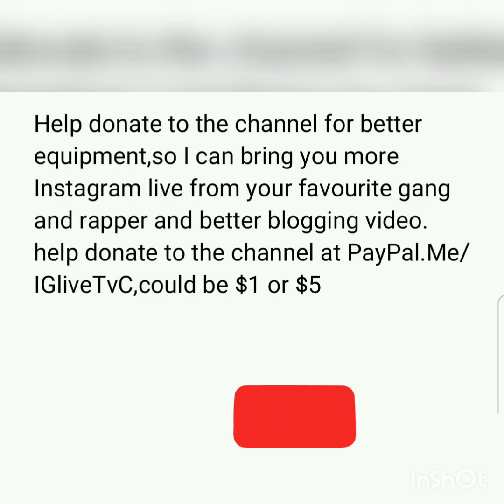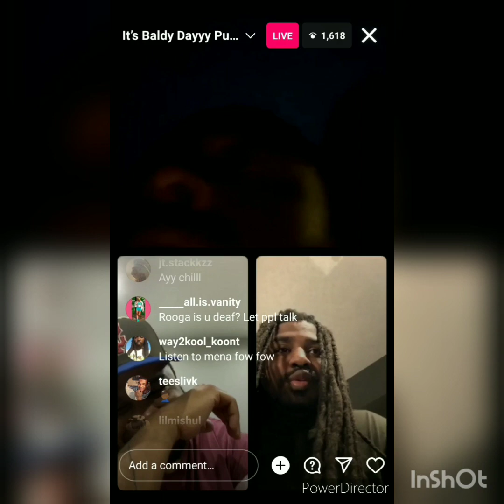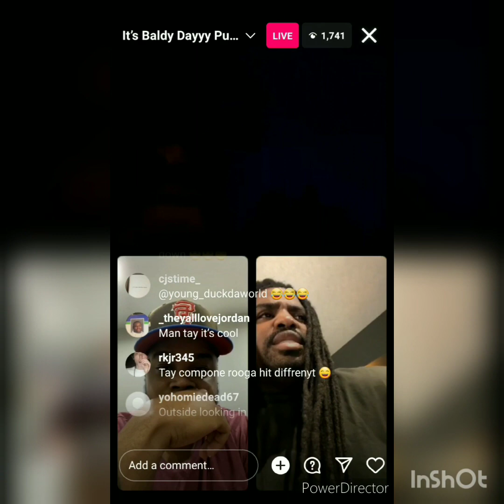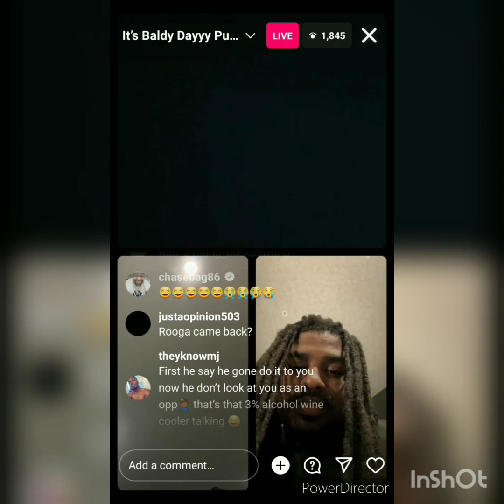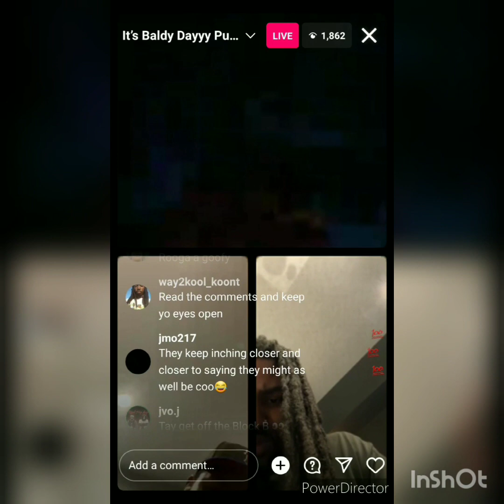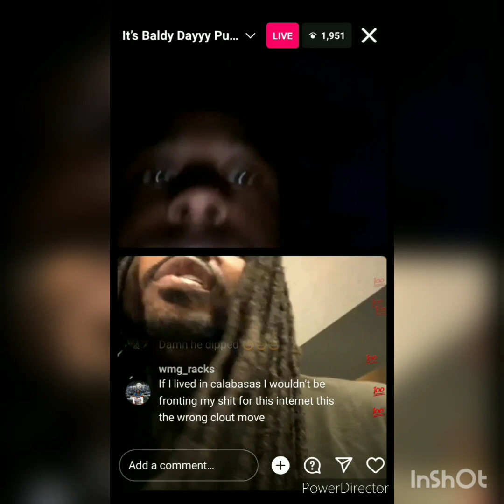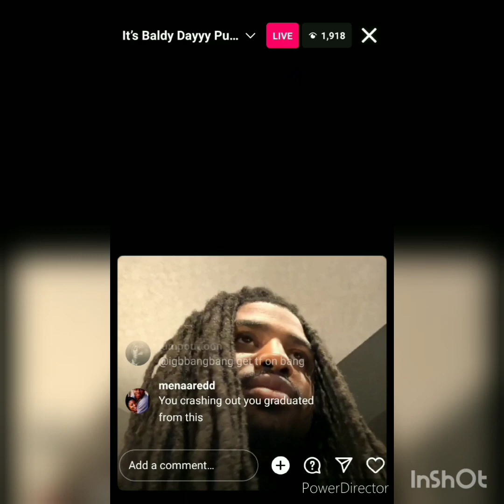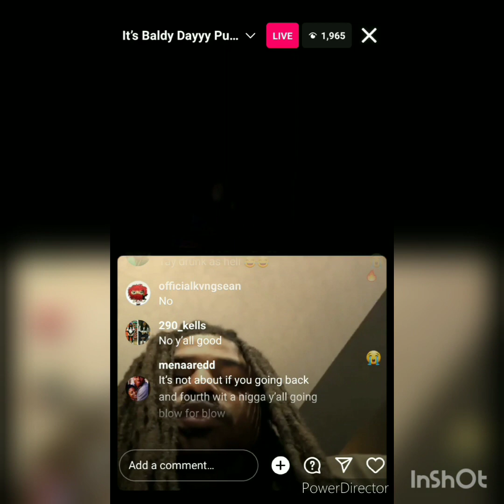t@ý ć@p0ñ€(600) an Jh€ ř00ğ@(M0B) $p€@k on past b€€f with 600 an M0B